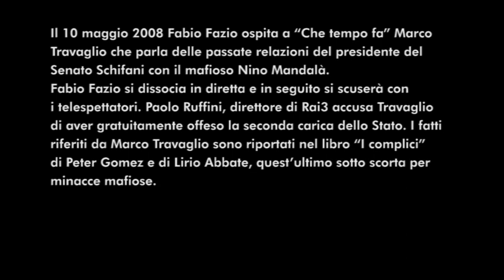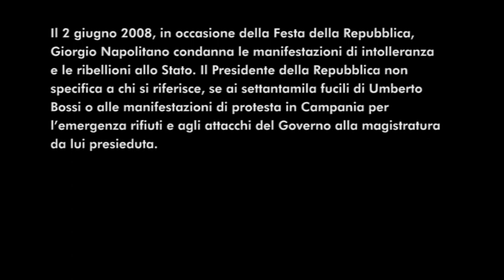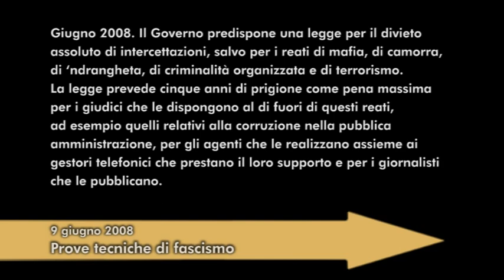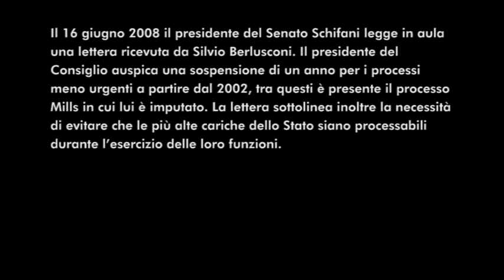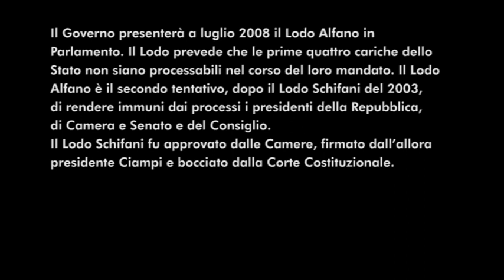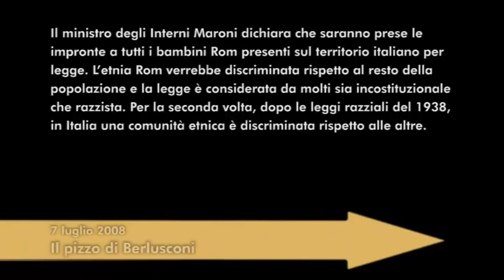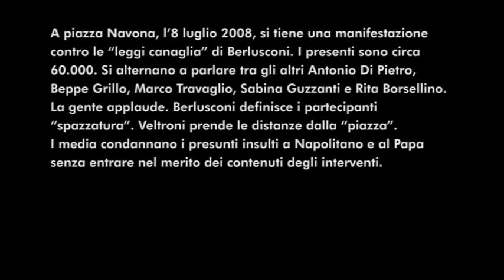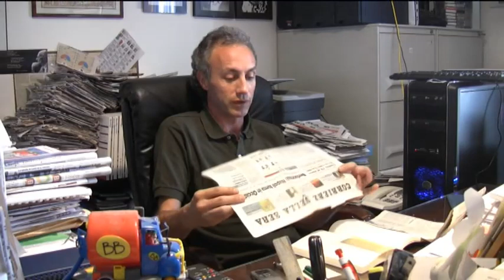Marco Travaglio - Passaparola - 2007 - Part I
Marco Travaglio
Passaparola
2007
Part I

We share pretty good things. In Love, Peace, Joy and Freedom (maybe!)